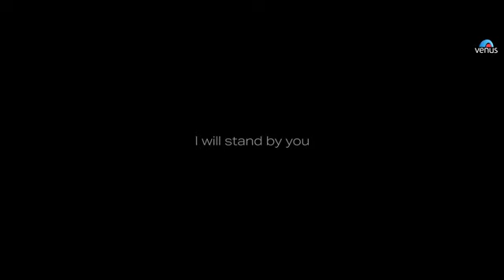Jab koi baat ban jaye